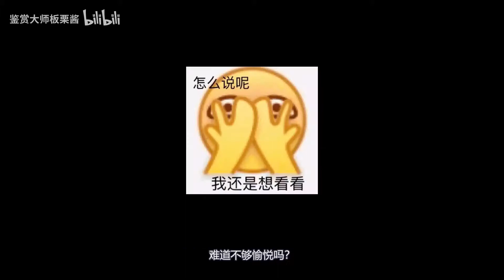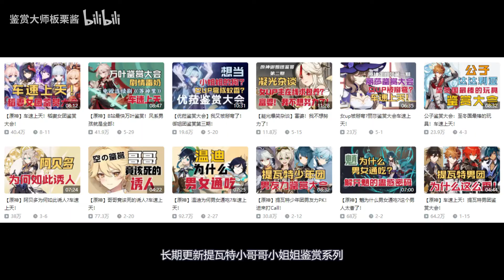散兵鉴赏大会！你想如何惩♂罚他？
讨厌散兵的可以直接×掉视频，这只是一个肤浅的鉴赏杂谈，请勿上升。